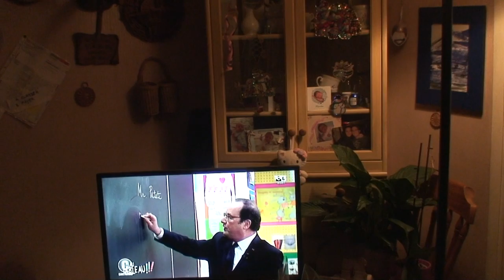astrôpôte un Cantaloup !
Que le Règne Vienne = ben faut le vouloir !